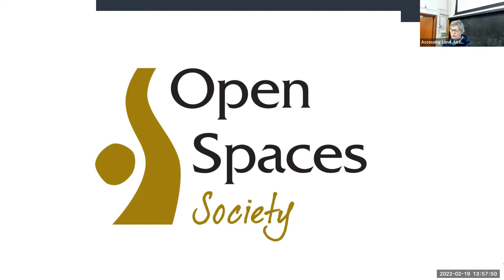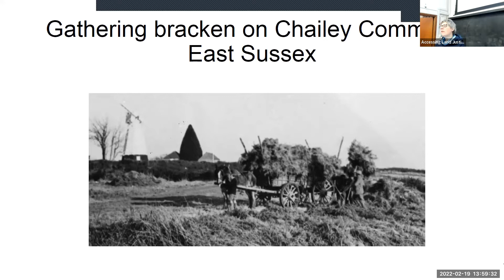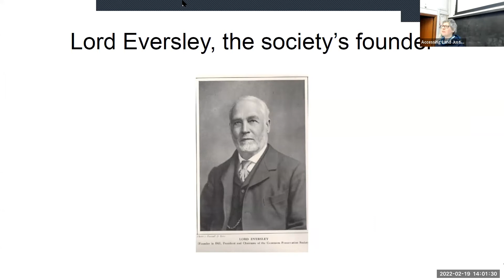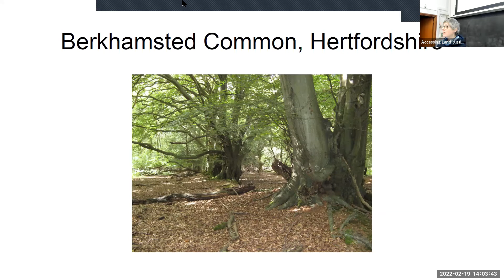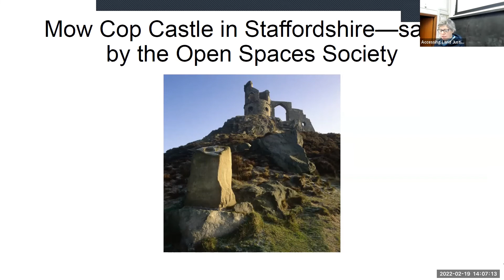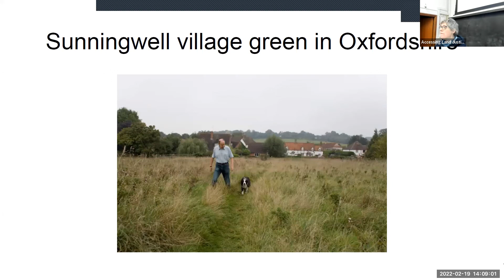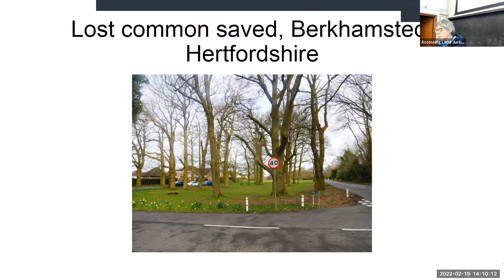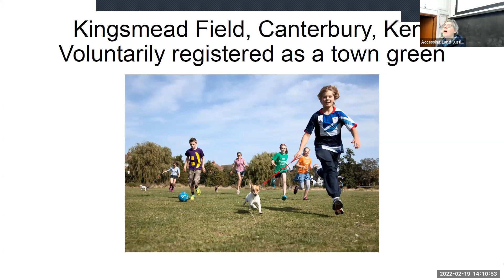Accessing Land Justice - Kate Ashbrook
Kate Ashbrook from the Open Spaces Society speaking as part of the workshop on Accessing Land Justice held in the department on 19th February 2022.
The workshop was supported by: the British Geophysical Association, University of Cambridge Diversity Fund and Queens' College.